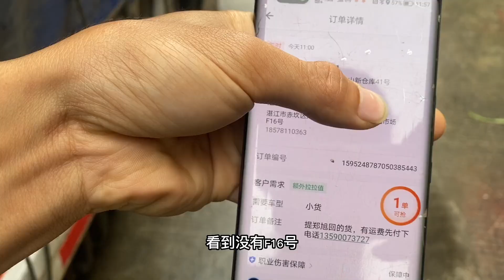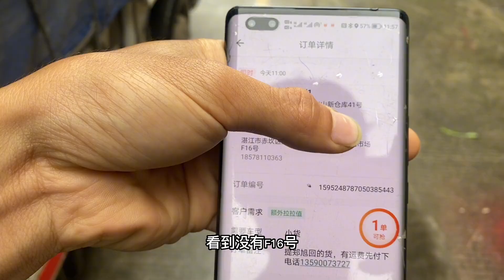接了一单需要垫付物流费的 以为要被骗了 结果是我格局小了